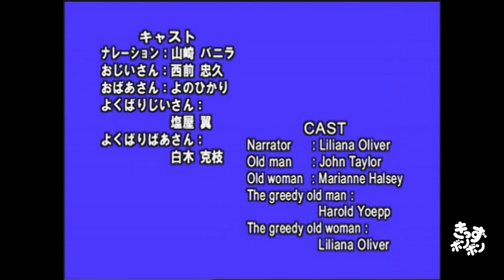OLD MAN FLOWER (ENGLISH) Animation of Japanese Traditional Stories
Animation of Japanese Traditional Stories series (ENGLISH  VOICE - ENGLISH SUB)
アニメ日本の昔ばなし シリーズ（英語音声・英語字幕）